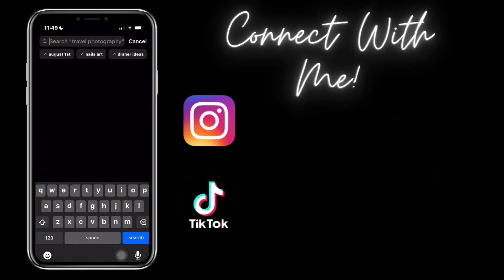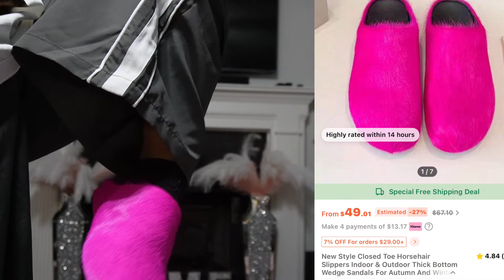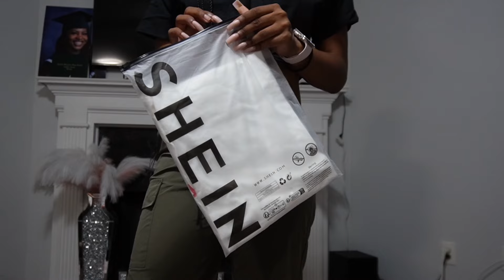CLOTHING HAUL (Summer Edition) | Nayaasoxtraa